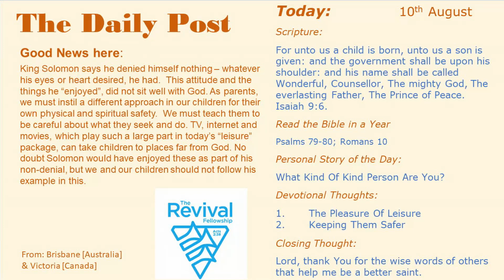Thoughts 100823 0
King Solomon says he denied himself nothing – whatever his eyes or heart desired, he had.  This attitude and the things he “enjoyed”, did not sit well with God. As parents, we must instil a different approach in our children for their own physical and spiritual safety.  We must teach them to be careful about what they seek and do. TV, internet and movies, which play such a large part in today’s “leisure” package, can take children to places far from God. No doubt Solomon would have enjoyed these as part of his non-denial, but we and our children should not follow his example in this.